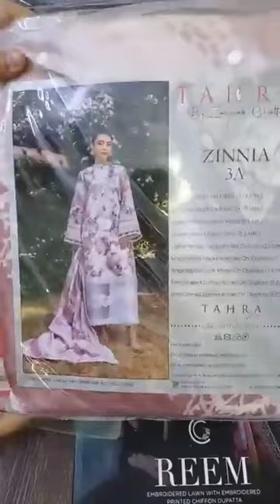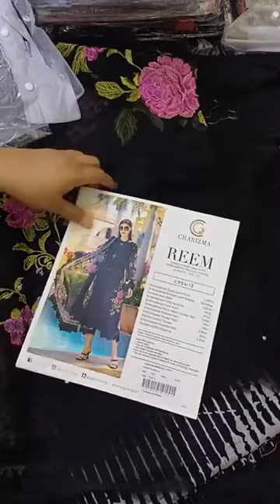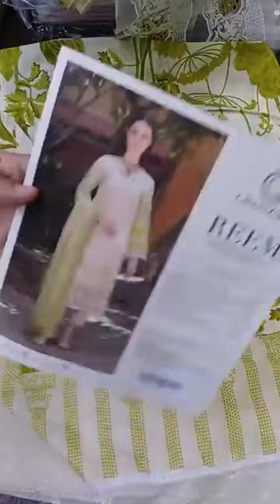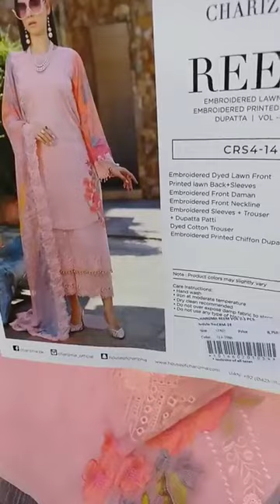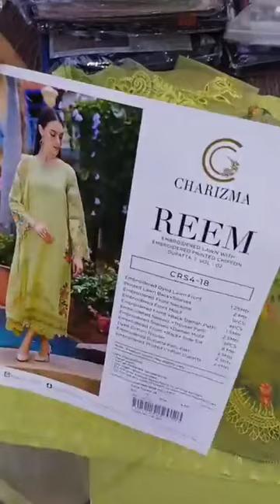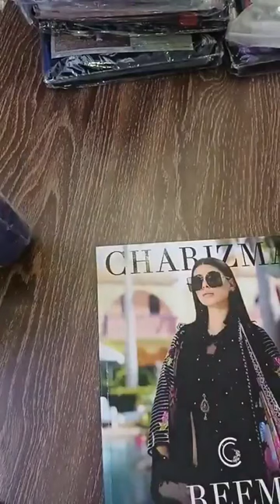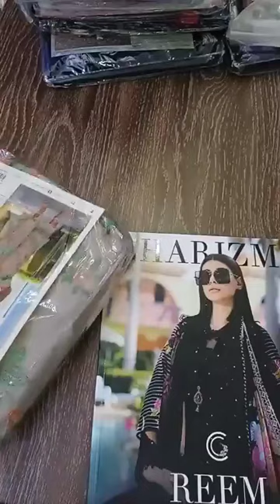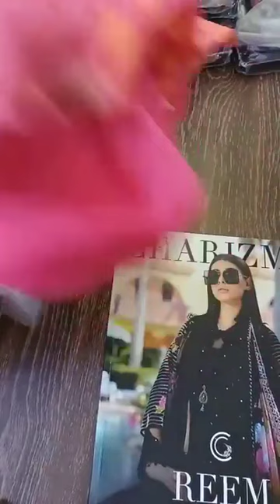Charizma Reem vol 2 2024 unboxing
*CHARIZMA REEM EMBROIDERED PRINTED LAWN COLLECTION WITH CHIFFON DUPATTA VOL2*

🔶8 suits
🔶8,750/ suit retail